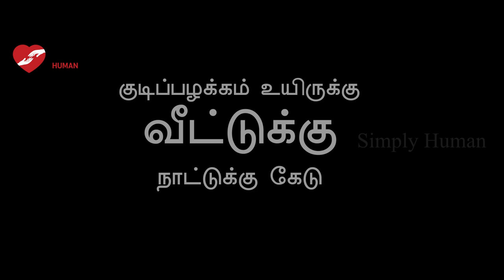ARE YOU A SOCIAL DRINKER? | DON'T MISS AFTER 7TH MINUTE | SIMPLY HUMAN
All of us aware that consuming alcohol is not good for our health. But many of us forgot that is not at all good for your loved ones. Watch the video and try to avoid alcohol...